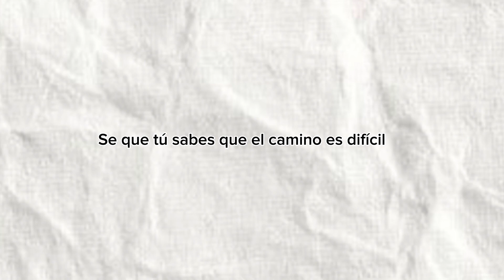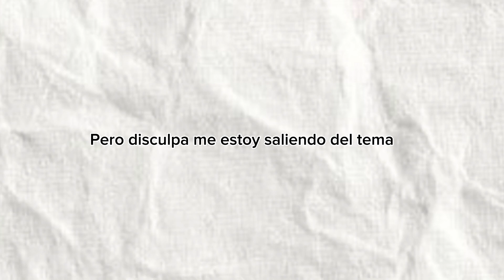Hijo de Dios ,Ahijado de la muerte 💥💀 enero #2024